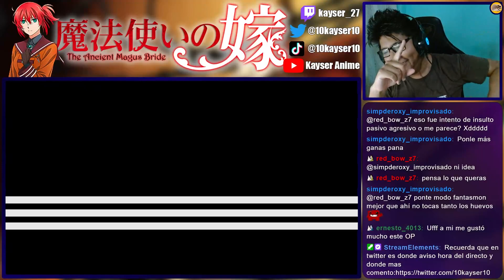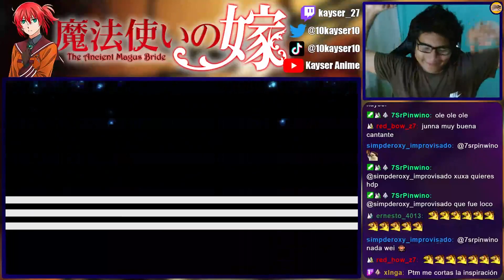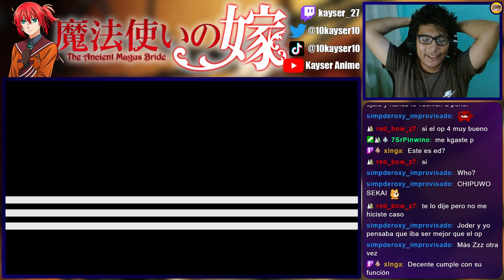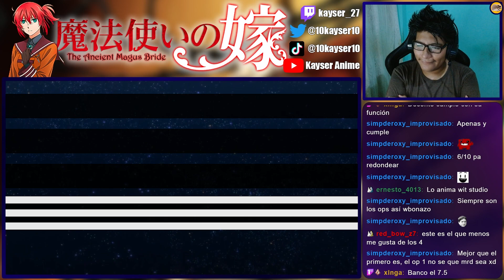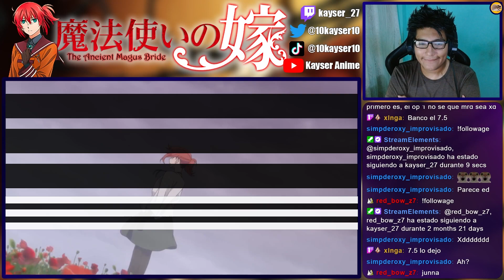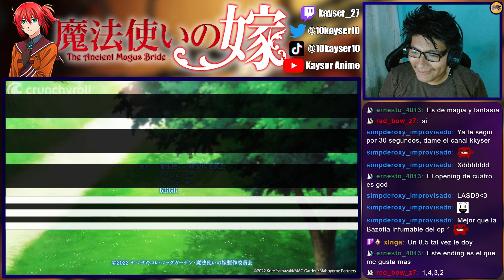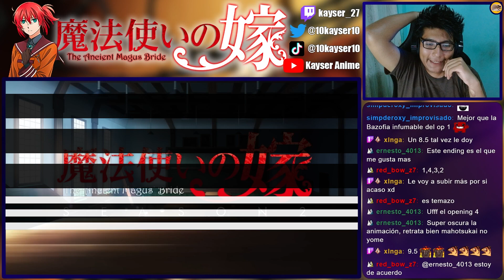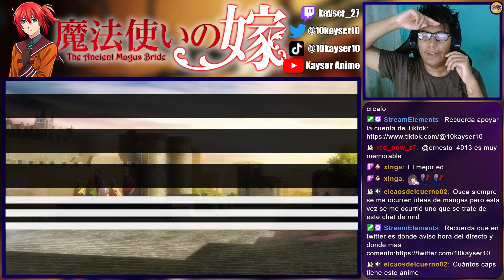SON MUY DIFERENTES | Mahoutsukai No Yome OPENINGS y ENDINGS REACCIÓN